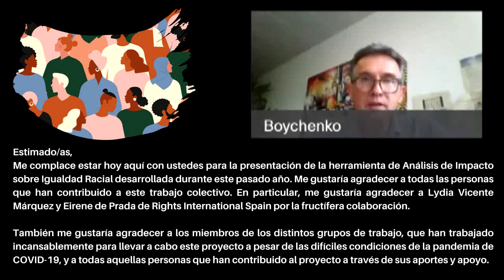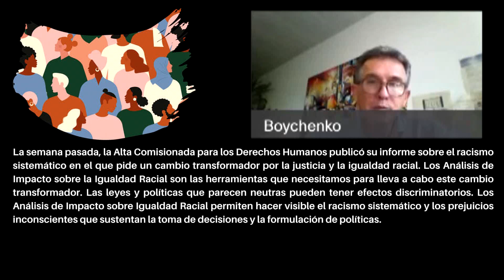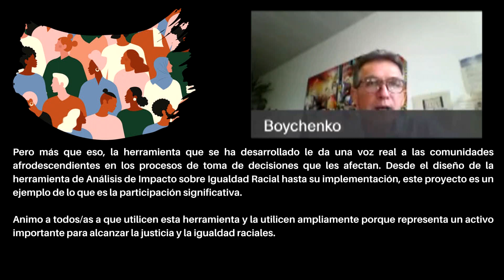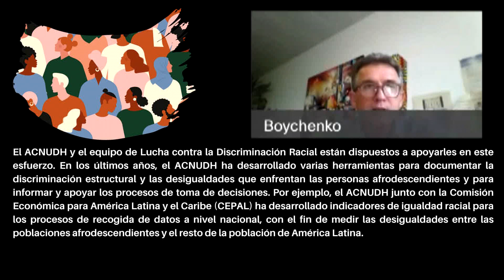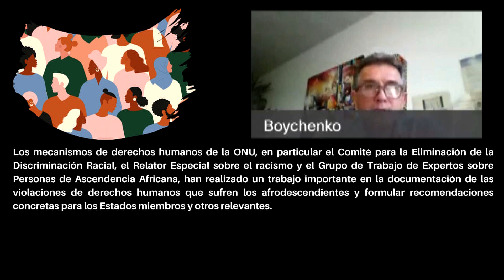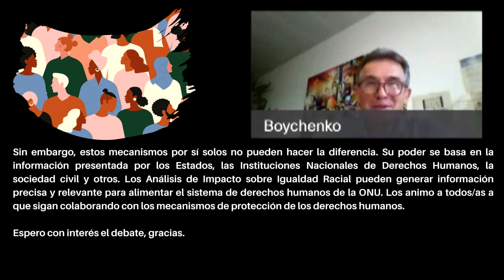Discurso de Yury Boychenko en la presentación del proyecto Análisis de Impacto sobre Igualdad Racial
Yury Boychenko, Jefe de la sección de Lucha contra la Discriminación Racial de la Oficina del Alto Comisionado de las Naciones Unidas para los Derechos Humanos (ACNUDH), reflexiona sobre la importancia de los Análisis de Impacto sobre Igualdad Racial durante la presentación del proyecto.